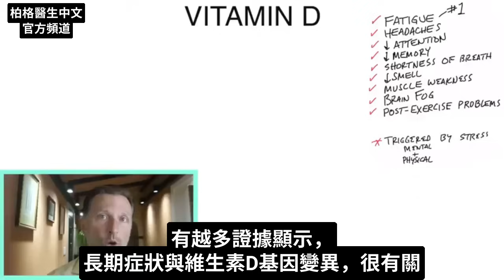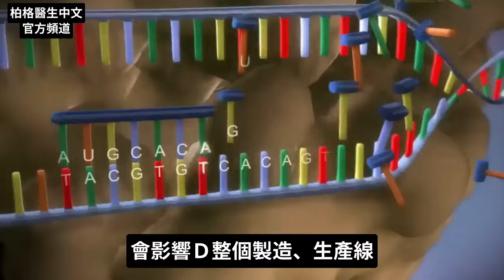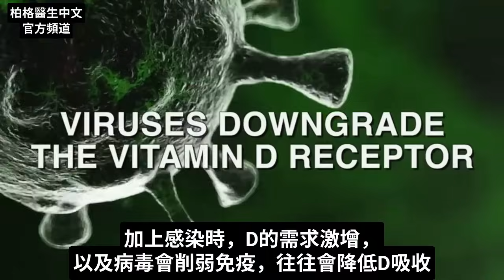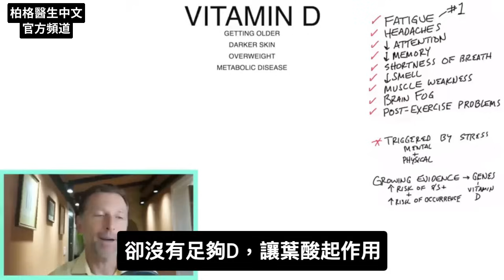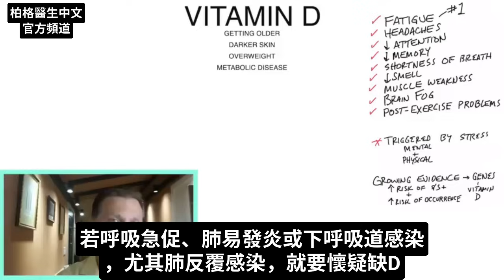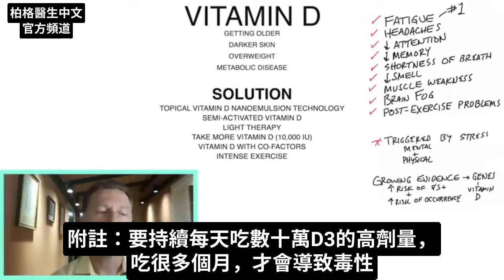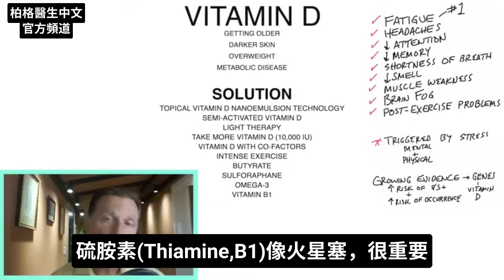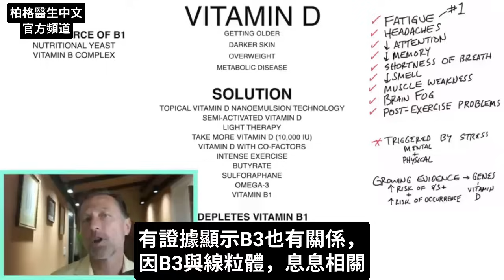新冠疫情再起？新冠病毒的長期後遺症,自然療法,柏格醫生 Dr Berg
新冠病毒的長期後遺症、更多訊息及最佳自然療法。
時間標示：
0:10 新冠病毒長期的後遺症
0:45 說明
1:46 缺D關係
3:39 使缺D更惡化的原因
4:50 D3的一般劑量，足夠嗎？
6:31 解決方法
7:09 如何更快、更有效吸收D
7:55 什麼是維生素D的輔因子
9:25 維生素B1和長期後遺症關係
11:25 了解更多關於維生素D的知識！

柏格醫生 dr berg 談:新冠病毒長期的後遺症及自然療法。

9後遺症：
1.疲勞
2.頭痛
3.注意力減弱
4.記憶力問題
5.呼吸急促
6.嗅覺失真
7.肌肉無力
8.頭腦不清
9.運動後問題

通常， 長時間新冠後遺症惡化，是因精神壓力和身體壓力所致。

有越多證據顯示，該問題與維生素D基因變異，很有關係。

若某人有基因變異，容易缺D3k2，會有更多新冠長期後遺症。在早該治癒時，也更容易從原先的感染，衍生症狀，一直持續下去。

缺D3，大幅增加感染所有病毒(包括新冠)的可能性，而且，D是免疫最重要營養。

許多因素會減少維生素D的吸收，因此充足的陽光或服用維生素D3k2補充劑至關重要。

維生素D控制葉酸，缺葉酸也與新冠症狀的嚴重度和長期新冠後遺症有關。

增加維生素D的4方法：
1.外用維生素D（奈米乳液技術）
2.半活性維生素D
3.光療
4.服用更多D3k2，每天至少1萬單位

額外超酷6秘訣，讓D吸收更快、更有效：
1.不規律服用D3
  • 可吃5萬單位後，過3天再服用2萬單位

2.服用維生素D3的輔因子，包括：
• 鎂
• 鋅
• 維生素K2

3.高強度運動
4.吃沙拉或蔬菜，來增加丁酸鹽(Butyrate)
5.攝取蘿蔔硫素(Sulforaphane)，例花椰菜籽芽或其他籽芽
6.攝取歐米茄-3，例魚油或鱈魚肝油更好

硫胺素（Thiamine,B1）和B3，也可能與長期新冠後遺症有關。重點：別忽視飲食中的維生素B群。

吃精製碳水、壓力或抗生素，會消耗維生素B1。 生酮飲食也會提高對維生素B群的需求。

你可能要攝取營養酵母或天然粽合B群複合物，及維生素D3，以幫助保健身體並克服新冠後遺症。

艾瑞克柏格(Dr Eric Berg)醫生介紹：
56歲，脊椎醫生， 他是弗吉尼亞州、加利福尼亞州和路易斯安那州的3州脊椎科醫生，￼執照一直維持有效。他是全球知名的健康生酮飲食和斷食專家，也是《新體型指南》和KB Publishing出版書作者。